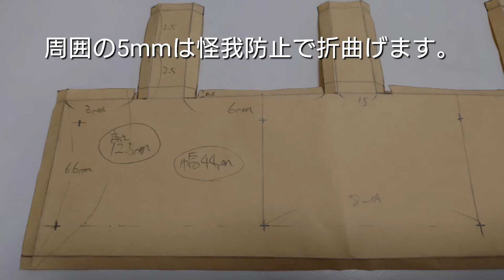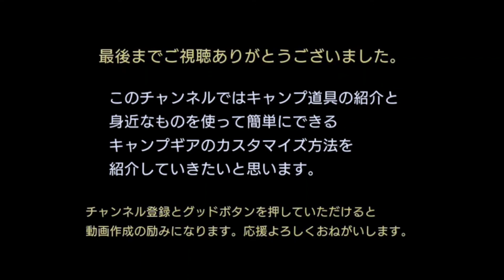エバニューチタンアルコールストーブ スタンドDXの風防